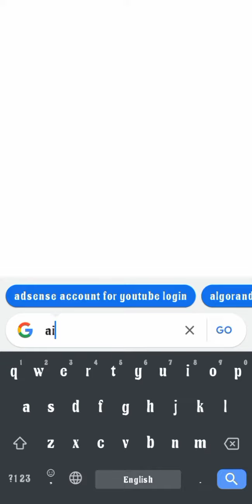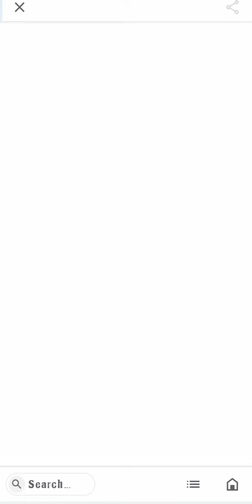How to download online aiou books | Books download krny ka tarika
This is a short video on the process of downloading allama iqbal open university course online books.Watch this video to learn how to download allama iqbal open university online books, easily and legally!